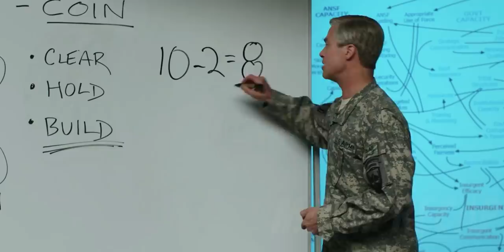He Is Sent To The Battlefield To Clean Up The Situation After 8 Years Of War But…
A successful, charismatic four-star general, Glenn McMahon, leaps in like a rock star to command NATO forces in Afghanistan, only to be taken down by a journalist's no-holds-barred exposé.